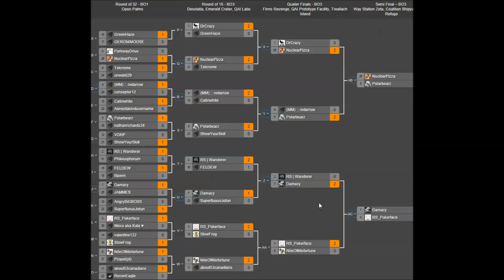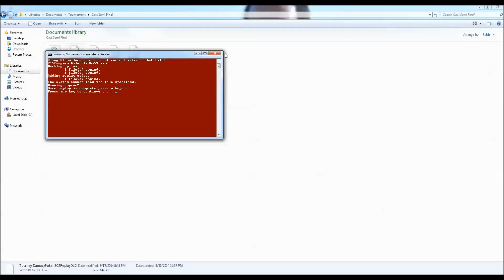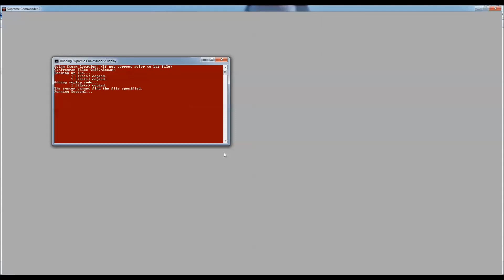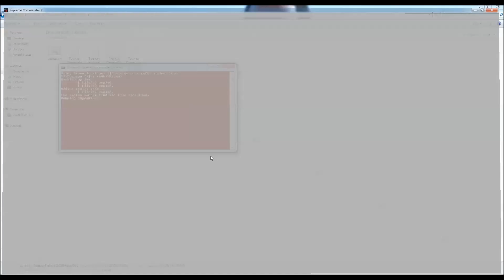Supreme Commander 2 Pro Cast STA Tournament Semi Finals Damacy Vs. Pokerface Epic Gameplay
Supreme Commander 2 Pro Cast STA Tournament Semi Finals Damacy Vs. Pokerface Epic Gameplay - Steal Speaks

Top players right here!

for the intro video and logo! Check him out!

All players are currently awesome players!